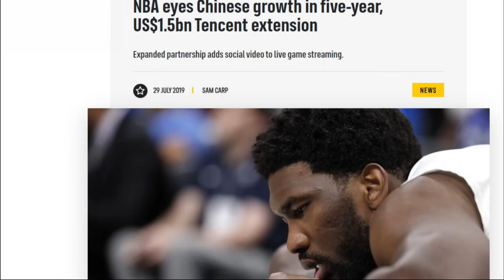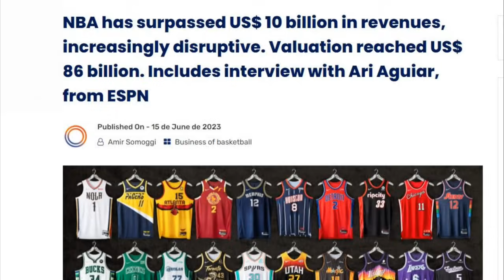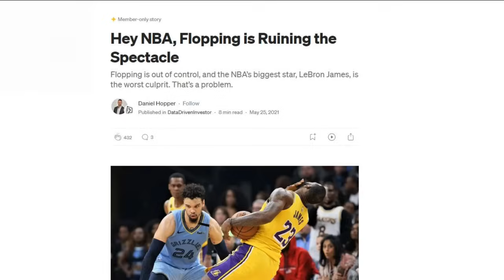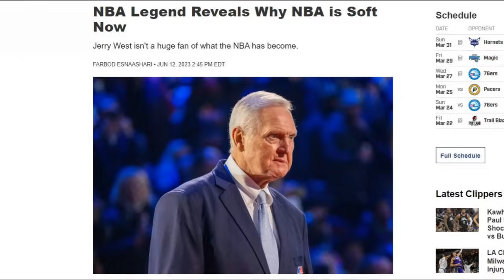Greed is Destroying the NBA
The NBA is being Destroyed from within by weak management and weak players. All centered around making money and caring less and less about the fans. I take a look at how the NBA was brought to Greatness by previous Legends like Michael Jordan, Magic, Larry Bird and others and how it is on the decline in this era.

0:00 Coming Up
0:23 Players that Grew the NBA
1:03 Isiah Thomas Praising Michael Jordan
1:30 Wilt Chamberlain Praising Michael Jordan
3:17 Old NBA Player Loyalty
4:32 NBA Revenue Increase Explained
6:10 Players use to Play EVERY Game
7:20 Michael Jordans Love of the Game Contract Clause
9:45 Kobe Bryant on NBA Competition